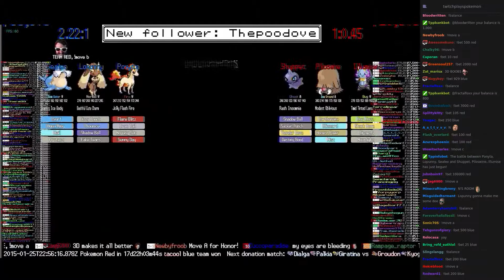Twitch Plays Pokémon Battle Revolution - Match #6487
Match #6487 [Blue: Ponyta, Lopunny, Sealeo] vs [Red: Shuppet, Piloswine, Illumise]